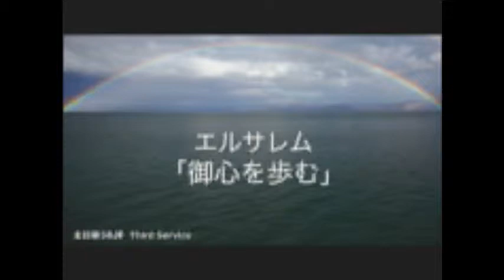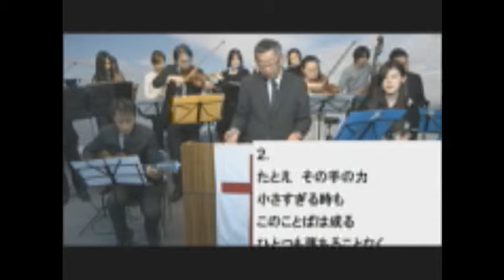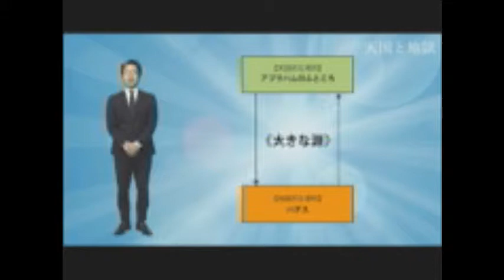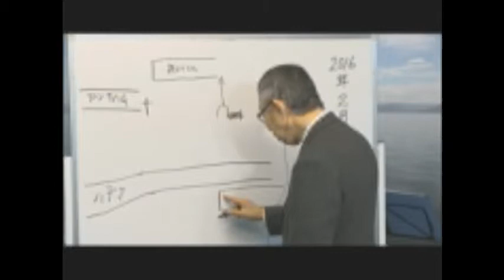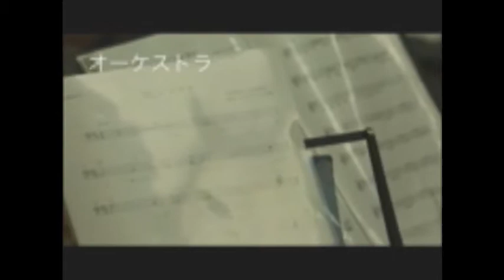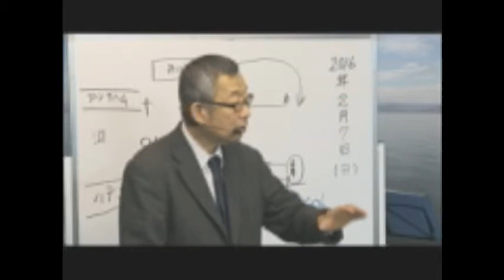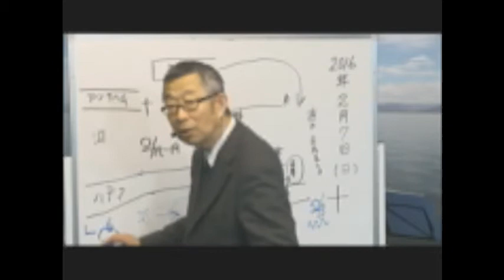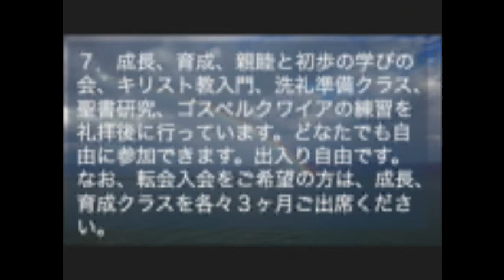日曜第3礼拝 同時通訳（途中から）